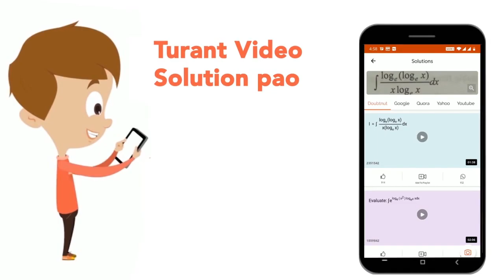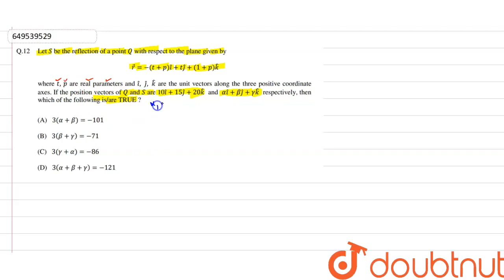Let ? be the reflection of a point ? with respect to the plane given by vecr = -(t +p) hati + th...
Let ? be the reflection of a point ? with respect to the plane given by vecr = -(t +p) hati + thatj + (1+p) hatk where ?t, p? are real parameters and hati , hatj , hatk are the unit vectors along the three positive coordinate axes. If the position vectors of ?Q and S? are 10 hati+ 15hatj + 20 hatk and alpha hati + betahatj + gamma hatk respectively, then which of the followi ng is/are TRUE ?
Class: 12
Subject: MATHS
Chapter: JEE ADVANCED 2022
Board:IIT JEE

👉 Have Any Query? Ask Us.